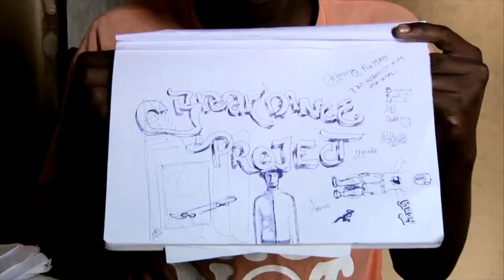FESTIVAL PRINTEMPS HIP HOP 2014 - TEASER // So Street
Festival Printemps HIP HOP 2014 à Roubaix.

Le seul festival Hip Hop dans la ville la plus jeune de France

25/03: BOUNCING CATS MOVIE + Avant 1ère de "On dit souvent"